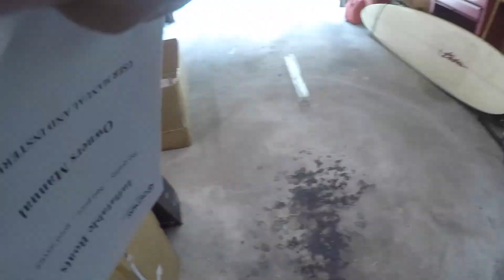Build / Assemble 9' Inflatable Boat Tender Raft PVC Dinghy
Link to Amazon Cost was around $520 at time of purchase,
9' Inflatable Boat Tender Dinghy:
10' Inflatable

I purchase this inflatable Boat tender for my Monterey 340SY 34".
Here i will put it together and show you how easy it is to assemble. I have been using this for 5 months now and it's is holding up well and keeping air in it.